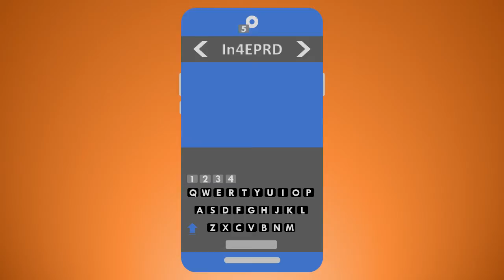innovative start and end for secmo,avct and avit